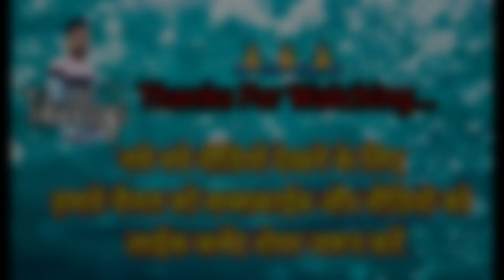गणेश विसर्जन झांकी बालोद | Dj | Ganesh Visarjan Jhanki